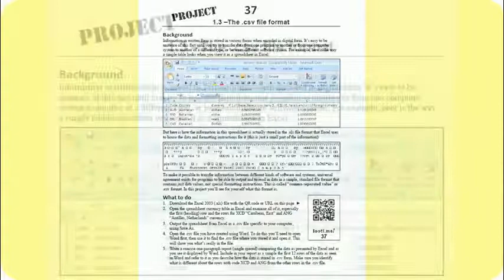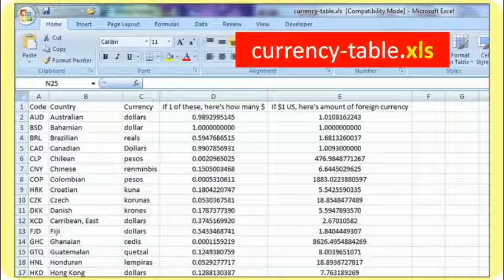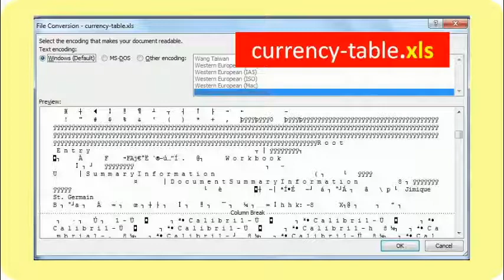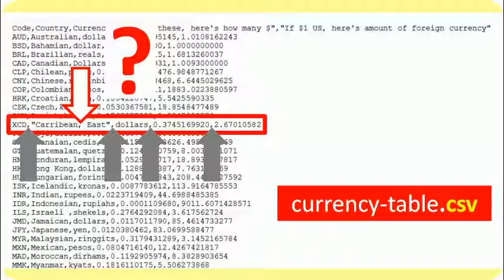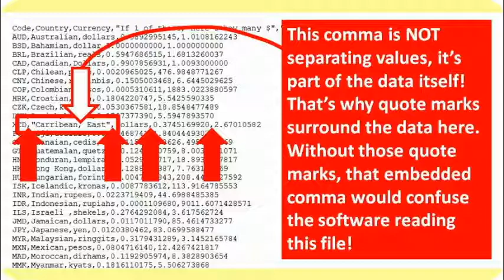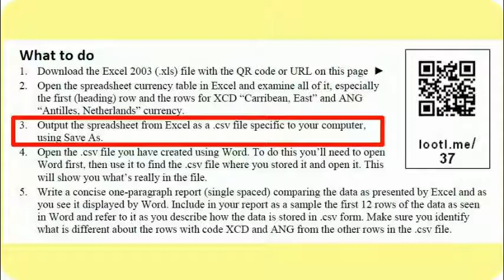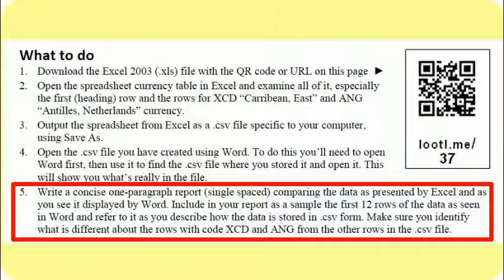Page 37 Contemporary Computing PROJECT 1.3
Mini-lecture for a page of Contemporary Computing by Jim Janossy, ISBN 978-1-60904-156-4 published by Stipes Publishing LLC, Champaign, IL This multimedia-enabled workbook contains all material for a modern self-paced introduction to computer basics and sound, image, and video editing as well as open-source software. This book is used in course CSC-200 at DePaul University, Chicago taught by the author, Jim Janossy.